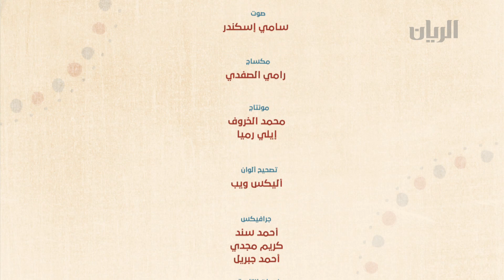بنات الريح - الحلقة الاولى - 22-08-2015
تشاهدون في هذه الحلقة مزرعة "صنيع لحميدي"، لصاحبها عامر محمد الحميدي.